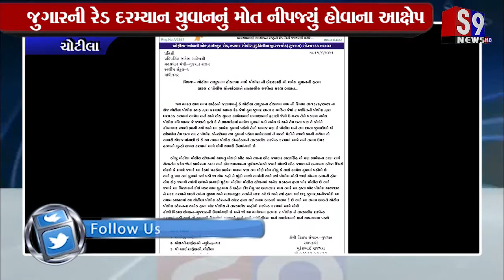ચોટીલા : કોળી વિકાસ સંગઠન દ્વારા મામલતદારને આવેદન પાઠવ્યું